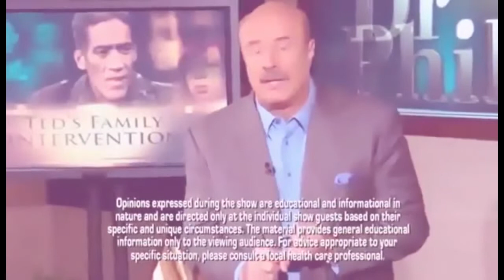The Dr Phil Show What Were You Thinking, Pt 3 end